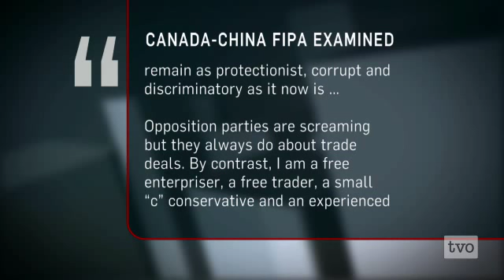Stockwell Day: Canada's Dance with China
Canada and China have negotiated an investment agreement that has some China watchers nervous. Privy Council member Stockwell Day explains why we have nothing to be afraid of.